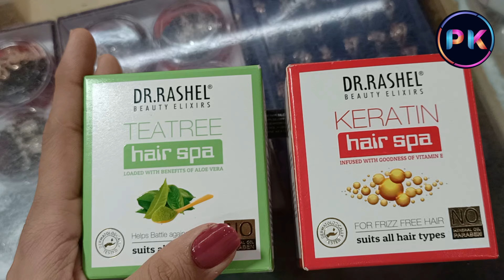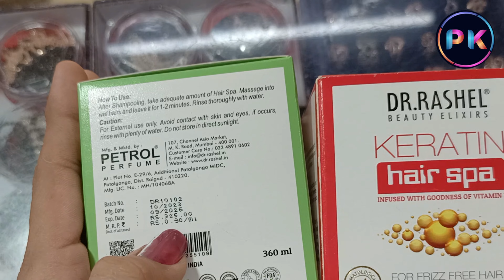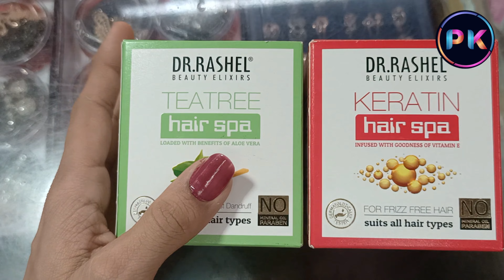DR.Rashel Hair Spa at Home /Hair Spa How to use Review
1) Dr Rashel hair spa
2) keratin Hair spa
3) tea tree hair spa
4) dandruff and smoothening
5) RS 199.
500+ kharidi all India delivery free 🆓
Contact comment